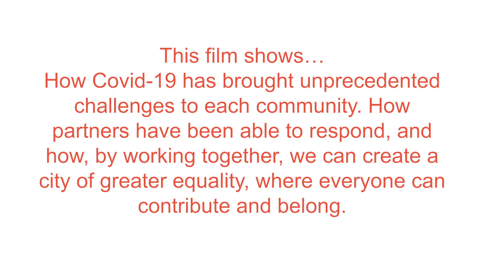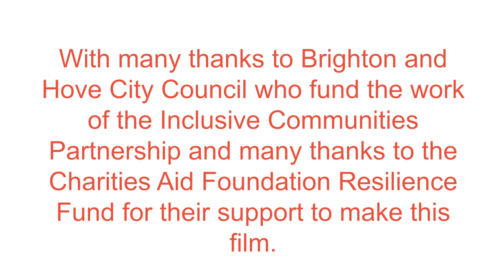Communities Tackling Covid - Inclusive Communities Partnership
The Inclusive Communities Partnership led by TDC includes ten organisations that work with communities who face inequality, exclusion or poverty in Brighton and Hove. This film show how Covid-19 has brought unprecedented challenges to excluded communities and how the partners have been able to respond.